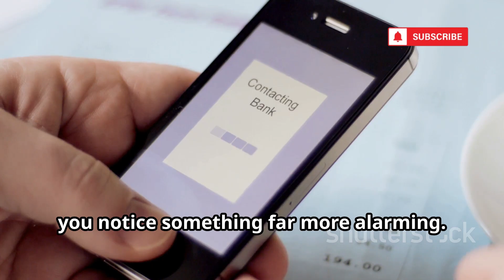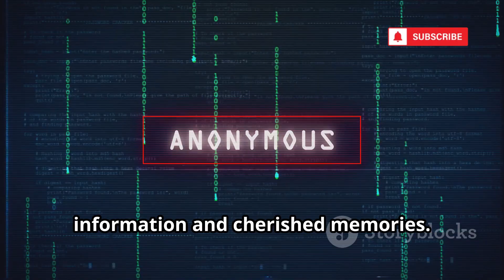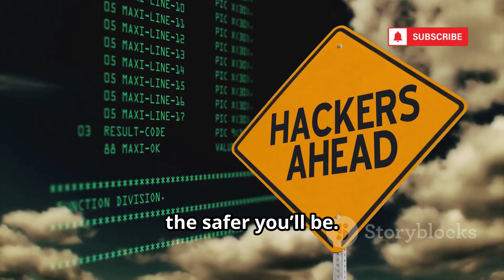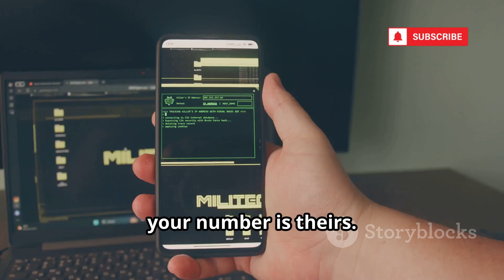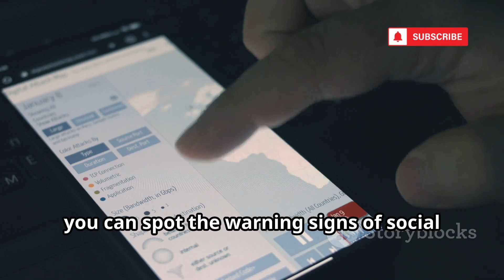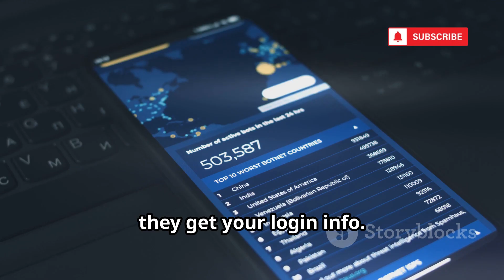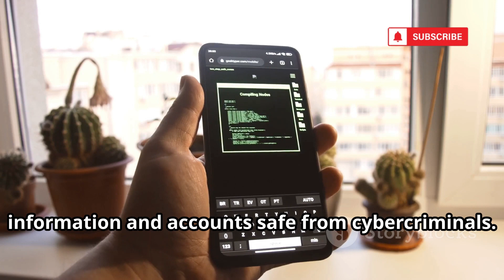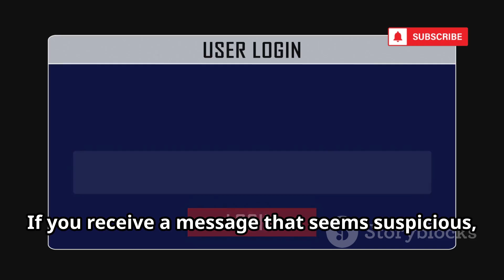How Hackers Clone Any Sim Card | Sim Swapping Methods And Tools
SIM swapping attacks are on the rise, putting your digital identity and online accounts at serious risk. In this video, we break down how SIM swapping works, how cybercriminals exploit personal information and mobile carrier vulnerabilities, and the devastating consequences victims can face—including drained bank accounts and stolen crypto. Learn why understanding these threats is crucial for your personal security and discover practical steps you can take to protect yourself: from setting up strong PINs and using authenticator apps, to limiting what you share online. Stay one step ahead of hackers and safeguard your accounts with these essential tips.

OUTLINE:

00:00:00 An Introduction to SIM Swapping
00:04:13 Knowledge for Protection, Not for Crime
00:04:44 What is SIM Swapping? A Simple Explanation
00:05:28 Social Engineering Tactics
00:07:48 Exploiting System Flaws
00:08:29 Tools of the Trade
00:09:14 The Devastating Impact on Victims
00:09:55 How to Protect Yourself
00:12:25 A Final Call to Action